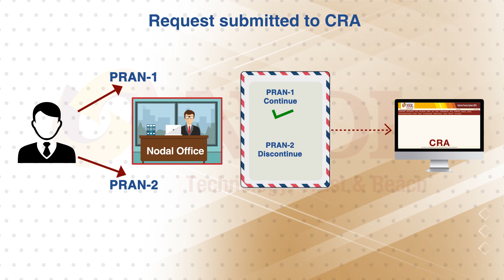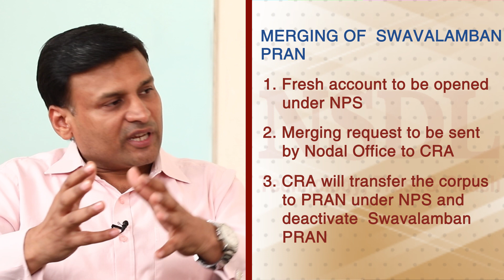What to do for Multiple PRANs under NPS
NPS Ki Pathshala

For NPS Nodal Officers - 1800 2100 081